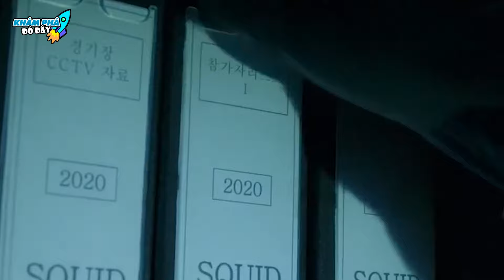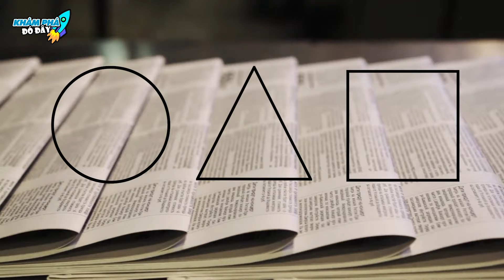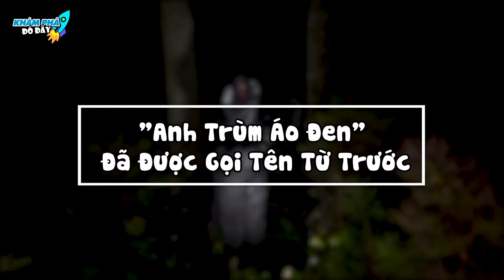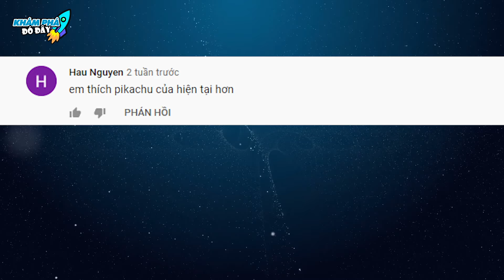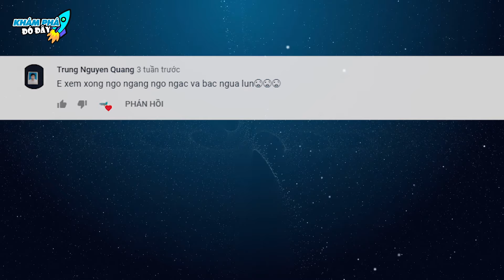✈️ Giải Mã 10 Bí Ẩn Đáng Sợ về Trò Chơi Con Mực Squid Game Mà Rất Hiếm Người Biết | Khám Phá Đó Đây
Chào mừng các bạn đã đến với kênh Khám Phá Đó Đây trong video: ✈️ Giải Mã 10 Bí Ẩn Đáng Sợ về Trò Chơi Con Mực Squid Game Mà Rất Hiếm Người Biết | Khám Phá Đó Đây

Mời anh em vô đây xem nhiều video hay lắm luôn:
2- DÀNH CHO ANH EM YÊU THÍCH NHỮNG THỨ BÍ ẨN KHẮP THẾ GIỚI
4 - DÀNH CHO ANH EM YÊU THÍCH THẾ GIỚI ĐỘNG VẬT